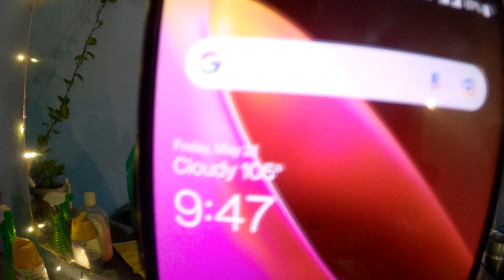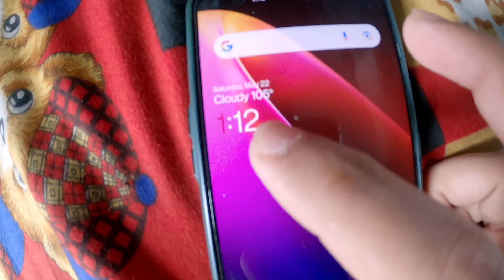Ghar Me Aaye Nanne Naye Mehman 😍 || Shivam Bhopali || 2021 || Vlog No. 25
This Vlog is about a new happy good news that we have a new members in our family.
My Name is Shivam Malviya & I live in Bhopal and love making Vlogs & Playing Games.
I am also having a tattoo business and Professionally I am a Tattoo Artist.
Motovlogs,
Life Vlogs,
Travelling Vlogs,
Food Vlogs,
Tattoo Vlogs,
Tattoo Timelapse,
Tattoo Tutorial,
Unboxings,
Gaming,
Game Plays and many more things.

My Channel: Shivam Bhopali
Category    Entertainment, Gaming, Vlogging
Since, 1993